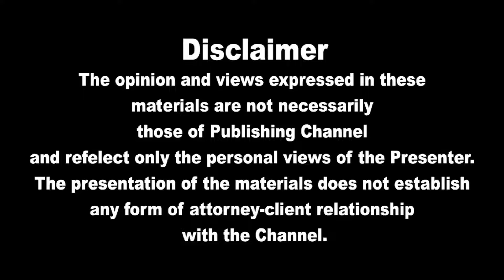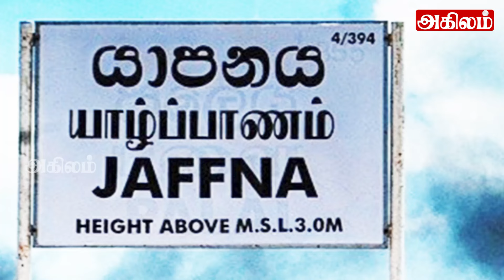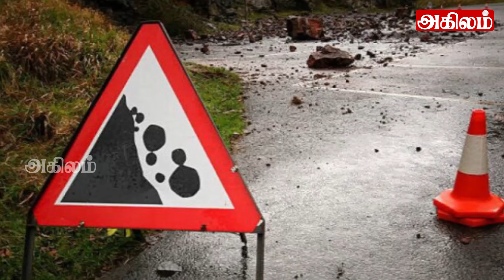இலங்கையின் பிரதான செய்திகள் 02.06.2024 | Today Sri Lanka Tamil News